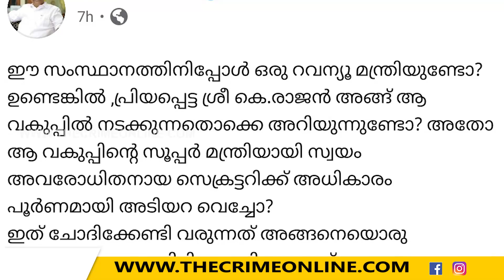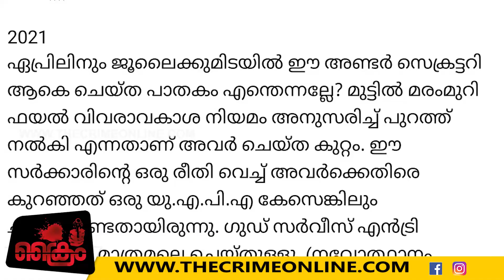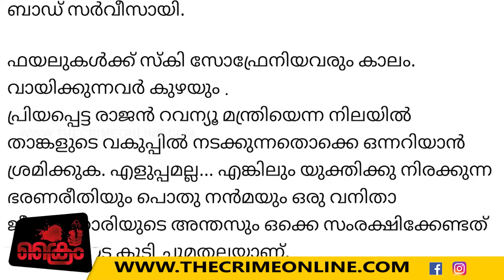സംസ്ഥാനത്തു റെവന്യൂ മന്ത്രിയുണ്ടോ? വല്ലതും അറിയുന്നുണ്ടോ ? കടുത്ത വിമർശനവുമായി വി ഡി സതീശൻ